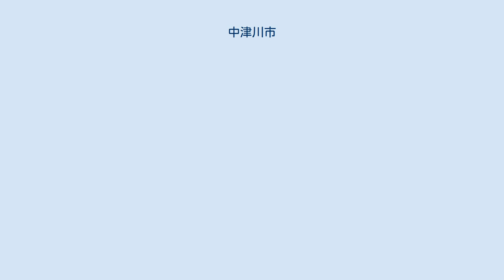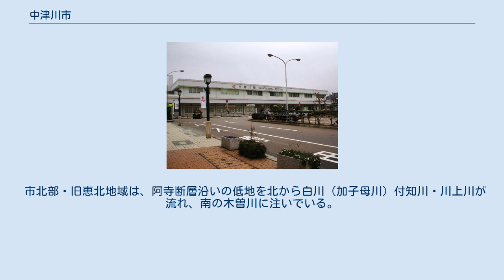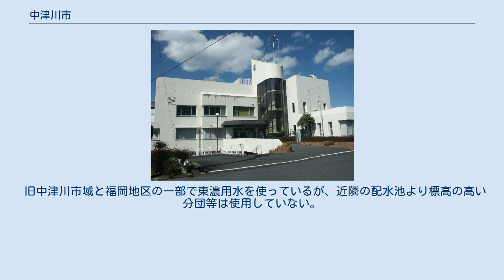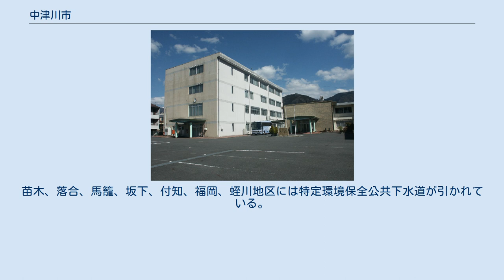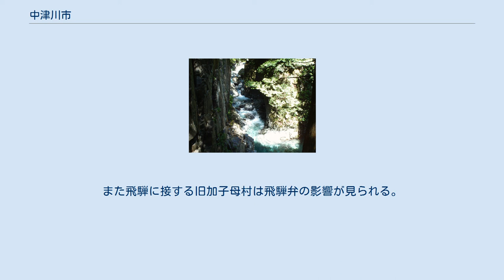中津川市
中津川市 馬篭宿 中津川市中心部周辺の空中写真。
1976年撮影の2枚を合成作成。
 中津川市（なかつがわし）は、岐阜県の南東部に位置する市である。
長野県に隣接しており、古くより木曽谷や伊那谷との関係が深いが、近年は名古屋市などとの関係が強くなってきている。
市域を断層が縦横に走っているため山地が多く、木曽川に流れ込む河川はどれも小規模だが清流であり、木曽川水系においても水の綺麗さの点では有数の地である。
 丘陵地が多い東濃において北部と南部を中心に山地が広く分布する点が特徴である。
南部では市の中心部からも見える木曽山脈最南端の恵那山 (2,191m) とその前面に前山・保古山など屏風山山系が北東 - 南西方向に連なり、北部では阿寺山地が北西 - 南東方向に山を連ねている。
市の北部は平成の大合併により中津川に編入された恵北（旧恵那郡北部）地域である。
どちらも第四紀における断層運動により形成された断層崖であり、特に恵北地域を縦断する阿寺断層は地学的にも名高い。
最も標高の低い場所で230m、全域として見た場合は、各河川の流下方向に沿うように東から西へ向かって標高が低くなっている。
 断層運動によって相対的に沈降した盆地に木曽川支流中津川、四ツ目川が流れ込んで形成された、傾斜のある段丘面上に市街地が分布する坂の多い町。
市域を東西に横断して流れる木曽川と市街地との間には丘陵があり、木曽川とその支流は合流地点周辺において先行谷の様相を示すことが多く、市の西部は苗木花崗岩の奇岩が連なる景勝地・恵那峡を形成している。
 市北部・旧恵北地域は、阿寺断層沿いの低地を北から白川（加子母川）付知川・川上川が流れ、南の木曽川に注いでいる。
白川のみは西流し、飛騨川に注いでいる。
各河川沿いの低地や段丘面上に集落が連なるように分布している。
 中津川市の中心部は、かつて中山道の宿場町・中津川宿として栄えた中津地区である。
ここは今日でも宿場町ならではの歴史ある家屋が軒を並べている。
前述の中津川、四ツ目川はそれぞれ恵那山、前山を源流とする河床勾配の大きな急流河川であり、過去に幾度となく氾濫してきた。
四ツ目川とは、四回目の氾濫を意味する説がある。
宿場町は中央本線の中津川駅よりも少し（20m程）高い場所にあり、1932年の四ツ目川の氾濫により駅周辺が被害を受けた際も助かったとされる。
 中津川市の地名も参照。
 旧恵那郡坂下町・川上村・加子母村・付知町・福岡町・蛭川村の3町3村を、恵北（けいほく）という。
 旧中津川市域と福岡地区の一部で東濃用水を使っているが、近隣の配水池より標高の高い分団等は使用していない。
また、それ以外の地区にもおおむね簡易水道が引かれている。
 中津、坂本地区には公共下水道が引かれている。
苗木、落合、馬籠、坂下、付知、福岡、蛭川地区には特定環境保全公共下水道が引かれている。
 中津川市議会 ※なお、名古屋市の「中津川野外教育センター」(小学生向け)が市内苗木に置かれているため、名古屋市の小学生はここで宿泊研修を行う。
 ※学校図書館を除く 中津川駅 市の中心となる駅：中津川駅 【中津川駅前を発着するバス路線】 【中央自動車道の中津川インターチェンジ及び中央道馬篭(神坂パーキングエリア)に停車するバス路線】 【中央自動車道の中央道馬篭(神坂パーキングエリア)に停車するバス路線】 【その他中津川市内のバス路線】 すやの栗きんとん 中津川市は東海東山方言の中の美濃弁に属するが、濃尾平野で話されているような連母音の融合は無い。
長野県に接しているため信州弁の影響が強い。
特に以前は長野県であったが岐阜県中津川市に越県合併した旧山口村や旧神坂村はその傾向が強い。
また飛騨に接する旧加子母村は飛騨弁の影響が見られる。
 市内は全域0573（中津川MA）であるが蛭川地区のみは恵那MAであり、この地域への通話は市内でも市外局番が必要である。
なお、馬籠地区は2009年2月28日まで合併前と同じ0264（木曽福島MA）を使っていた。
 広報資料・プレスリリースなど一次資料 統計資料